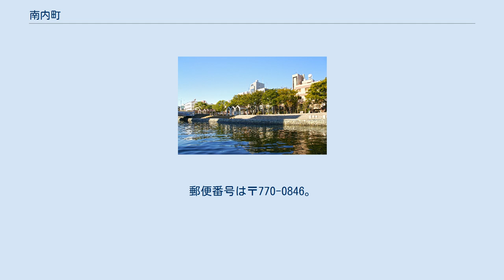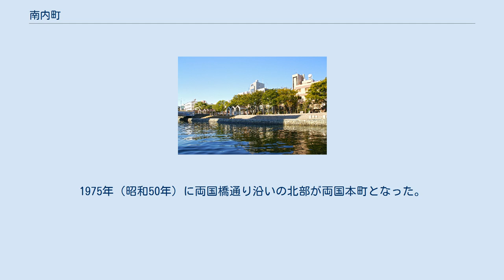南内町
日本 」 四国地方 」 徳島県 」 徳島市 」 南内町 南内町（みなみうちまち）は、徳島県徳島市の町名。
南内町一丁目から南内町三丁目までが設置されている。
2010年1月の徳島市の調査による人口は306人、世帯数は146世帯。
 徳島市の中心駅徳島駅の南方、内町地区南部に位置する。
南から北西にかけて新町川に面した東西に細長い町で、東から1～3丁目が連なる。
川沿いは新町川水際公園等の公園となっている。
3本の橋が架かり対岸の東船場町・両国橋・富田浜・富田橋と通じている。
東西の端は南北に伸びる町で区切られており、西は国道438号沿いの元町、東は富田橋通り沿いの幸町である。
町一帯が飲食店やビジネスホテルなどが密集する歓楽街を形成している。
 江戸時代は、新内町・南内町・幸町3丁目（のちには加えて中洲町）一帯は、塀の高い武家屋敷の裏だったため、塀裏（へうら）と呼ばれた。
寛文年間（1661年-1672年）、現材の新内町2丁目～南内町2丁目に藩の牢屋敷が置かれた。
塀裏浜ノ丁（現在の1丁目あたり）は、水路で来た客向けの旅館が並んだ。
明治以降は大半は塀裏町、一部は中通町だった。
1941年（昭和16年）より現在の町名となった。
1975年（昭和50年）に両国橋通り沿いの北部が両国本町となった。
 鉄道は町域内を通っていない。